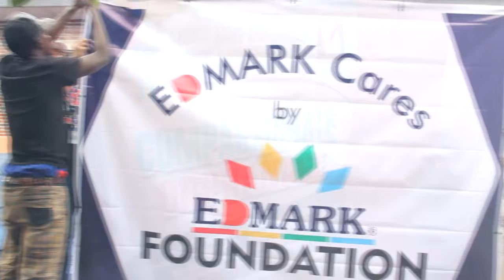EDMARKCares ❤️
"No act of kindness no matter how small is ever wasted."

Edmark truly cares and lives on its mission of helping people. Can't wait for another outreach program in the near future ♥️